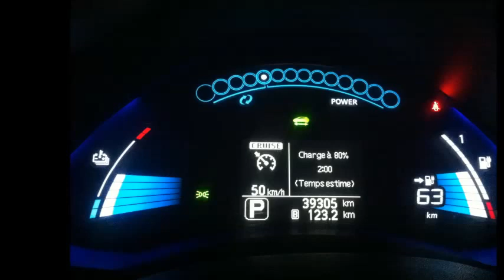7th Leaf France Cafe meeting 2015-feb-8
7eme rencontre du club de vehicules électriques Leaf FRANCE Café